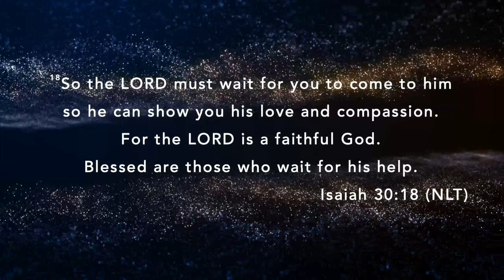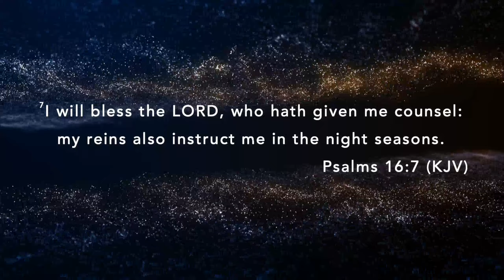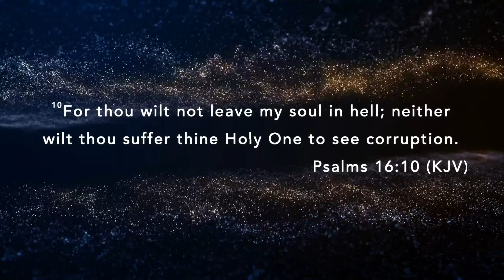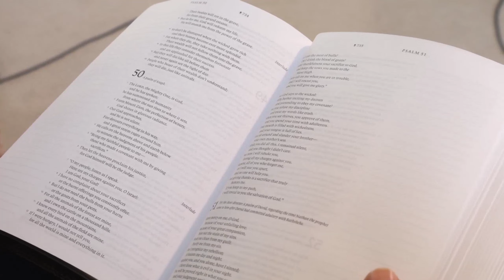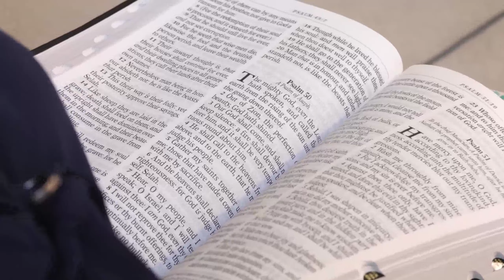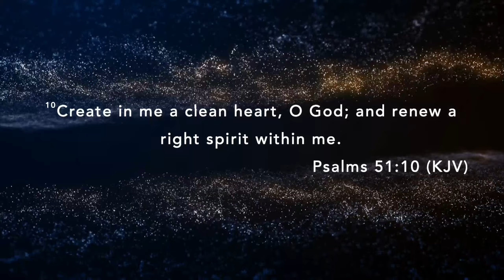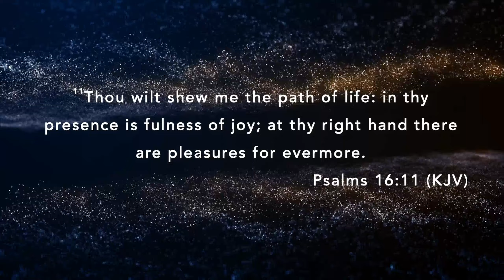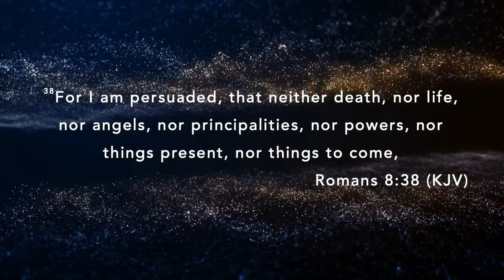Boiler Room Prayer | Rebroadcast | April 15, 2023